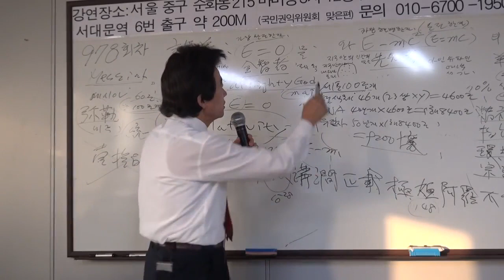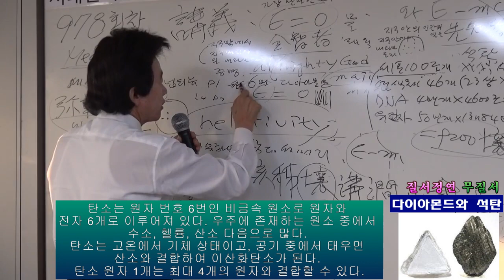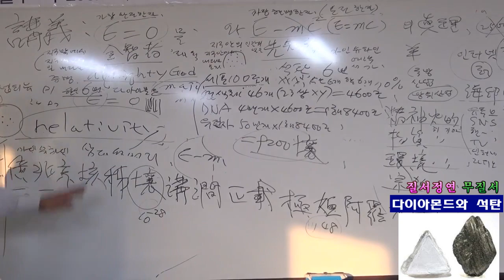허경영의 이름을 부르면 어떤 변화가 오는가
허경영 이름을 부르면 어떤 변화가 오는지 다이아몬드와 무연석탄을 비유로 설명해드립니다.
자율후원금 농협 황인상